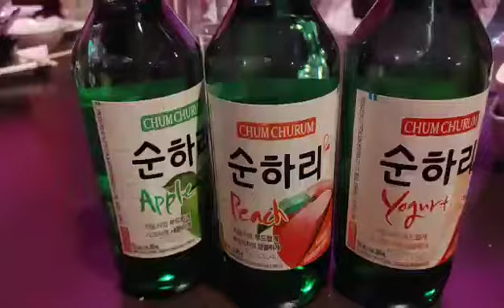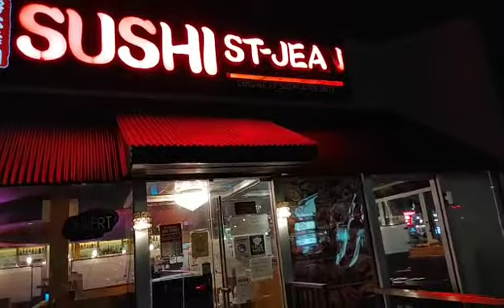WHAT ARE THE PLACES REQUIRING COVID-19 VACCINATION PASSPORT?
Places requiring covid-19 vaccination passport;      restaurants,bars,centers,parks,arcades,water parks ,outdoor events